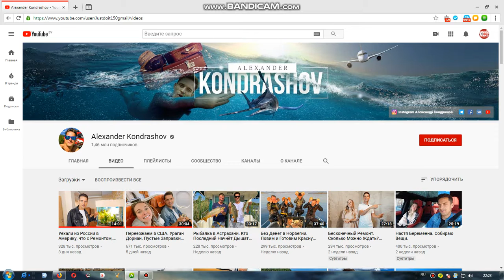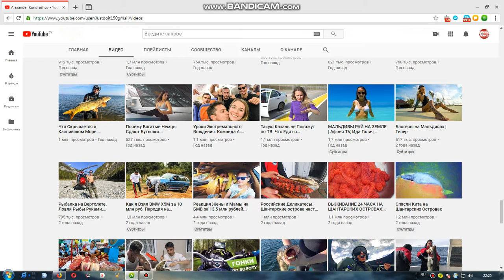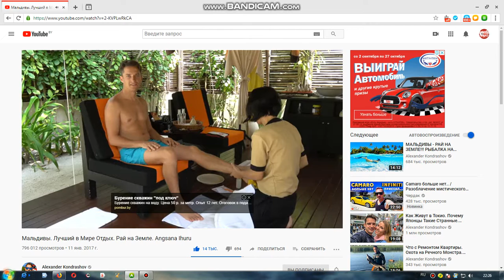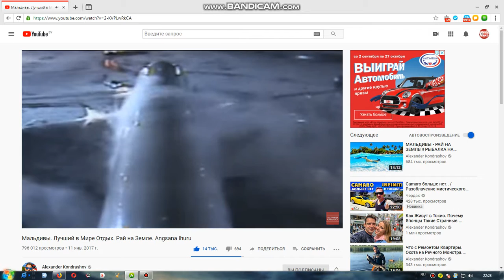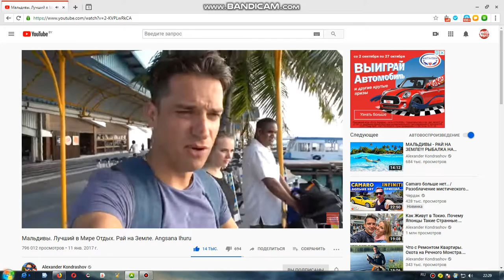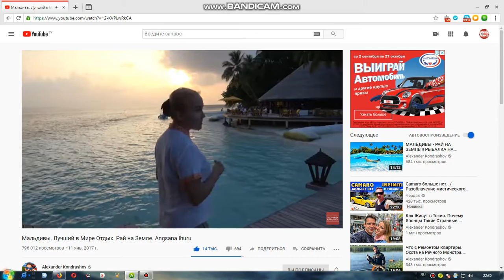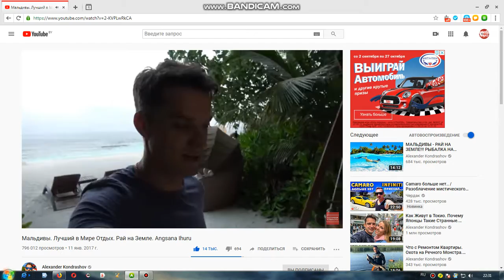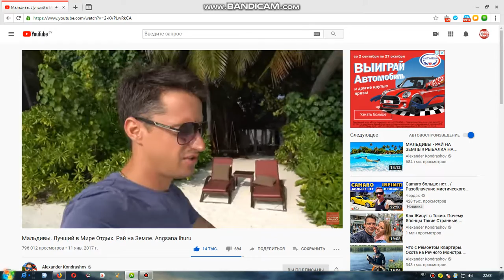КАНАЛ Alexander Kondrashov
Канал "Александр Кондрашов" занимает лидирующее место в российской блогосфере по трэвел-тематике. Мы стремимся создать качественный контент о путешествиях, автомобилях, лайфстайл, блокчейн технологиях, инвестициях и бизнесе.

"Человек, который, кажется, ни минуты не сидит на месте: он едет, летит, плывет, несется, скачет, карабкается, рыбачит, готовит, охотится – и все это снимает для своего популярного канала на YouTube." GQ – мужской журнал о стиле, девушках, развлечениях и культуре